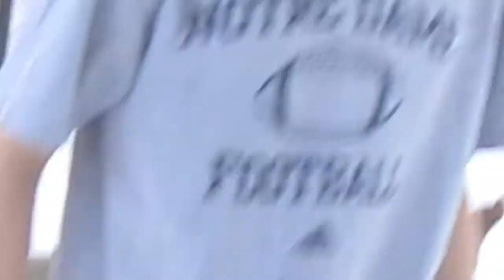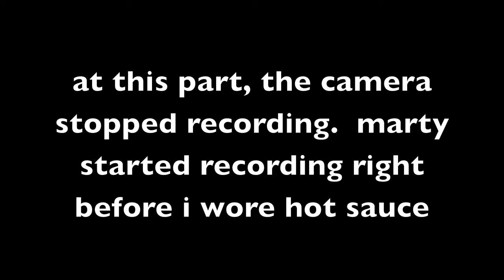EAT IT, OR WEAR IT CHALLENGE!!!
Sorry for not uploading for 2 weeks! ill try to post another vid this week so look forward for that.  comment down below what other content you want to see on this channel!!